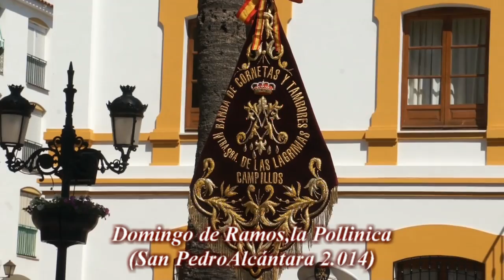Domingo de Ramos 2 014, La pollinica, San Pedro Alcantara